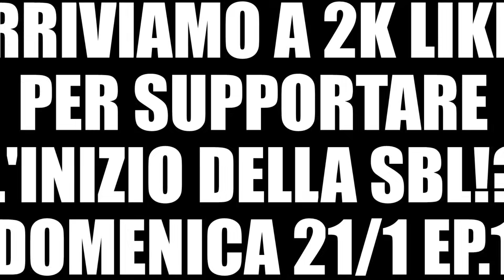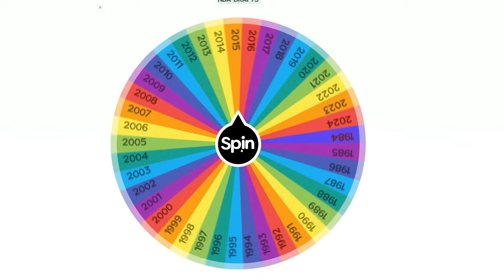E SE L'NBA FOSSE FALLITA!? NASCE AL SUO POSTO LA SWEET BASKETBALL LEAGUE! Ep. Pilota #0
L'inizio di un nuovo viaggio è sempre speciale, ma questo. LA serie What if per eccellenza! 2000 MI PIACE PER L'EP.1!?